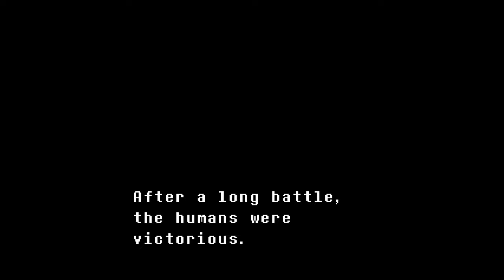3 Dorks Play Undertale Episode 1- Enter Terry!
Undertale, a game that is well regarded by the internet for it's story  characters an unique gameplay. Here is my tale of me going through the game basically blind. I have never played the game before however I do know a couple of about the story. I never intended to spoil myself on the off chance I would play this for the channel some day, and so here we are. This Video series is a HUGE expirement. If you guys like seeing videos like thses and enjoy the people I have in these videos, definelty let me know and I will try to see if I can make more content like this one. Anyways I hope you enjoy this new summer play through. Remember also just because a fanbase is cancerous doesn't mean the media being praised is bad by default, which is why I have a friend with me who loves the game.